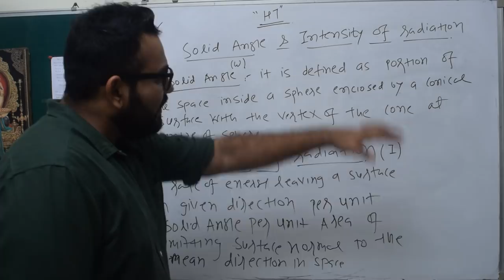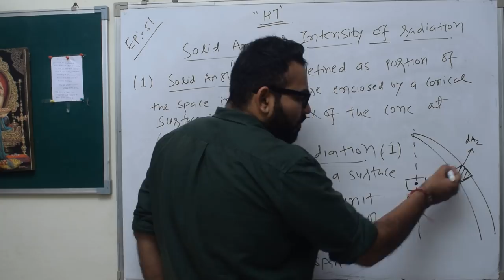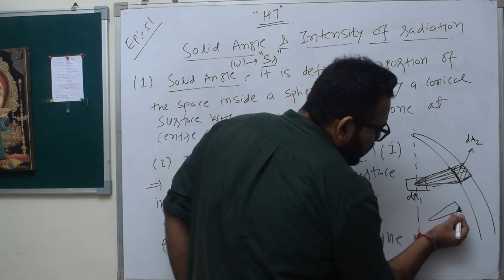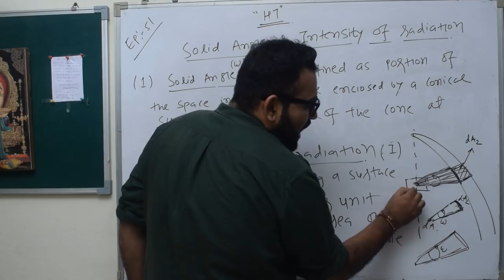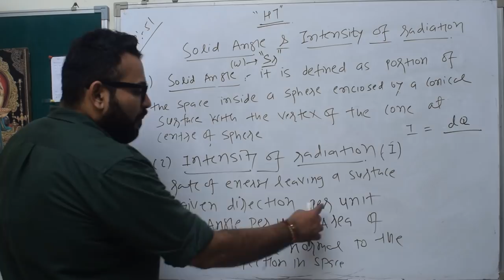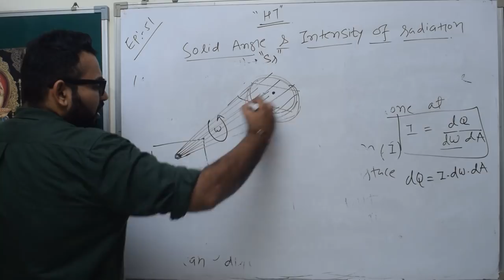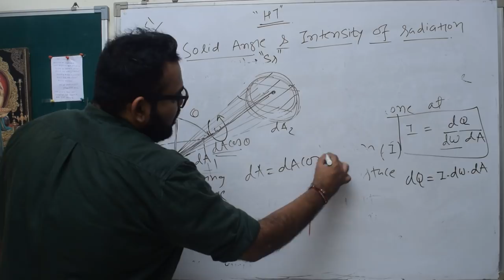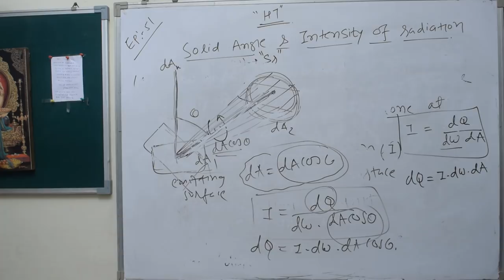HT EPISODE 51 SOLID ANGLE & INTENSITY OF RADIATION